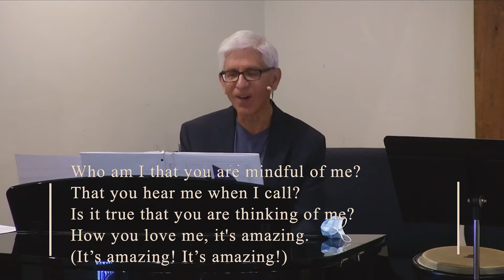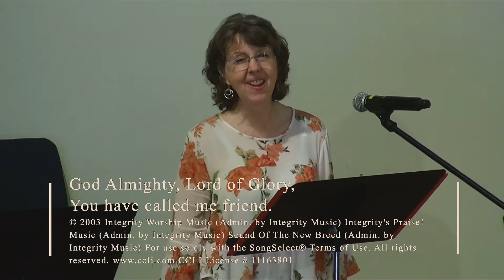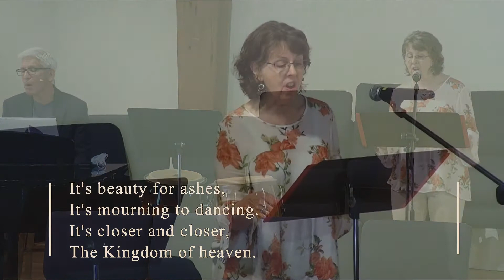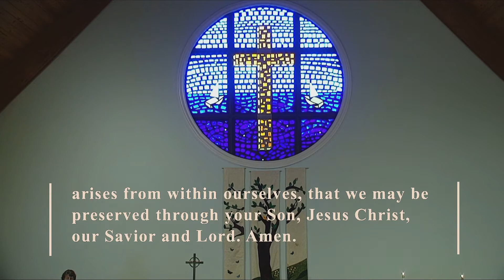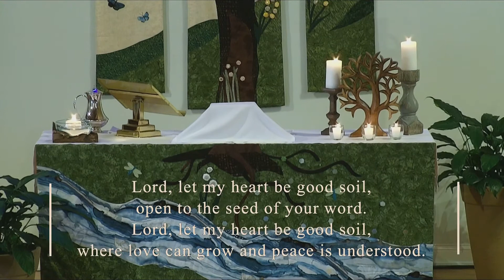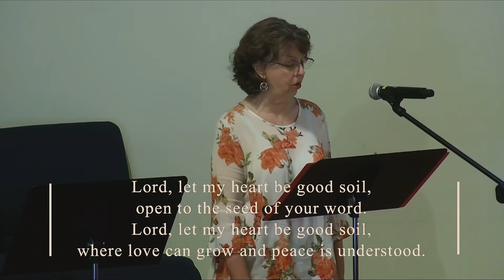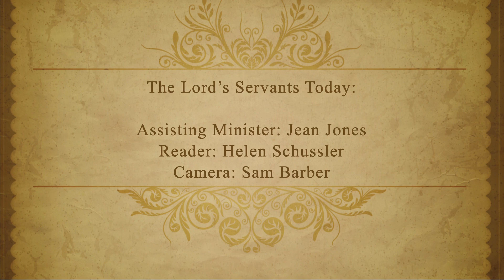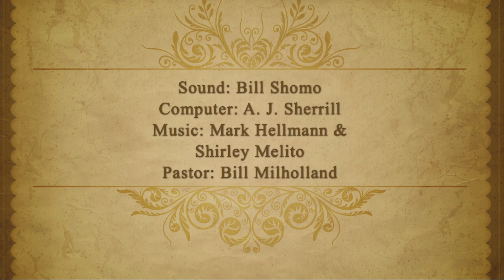Creeds or Deeds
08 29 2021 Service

Thank you for joining us for today's online service! We are working diligently to expand our reach beyond the four walls of our church. If you feel called to help us continue our efforts to spread God's love across the globe, please click here to donate. Thank you and God bless.